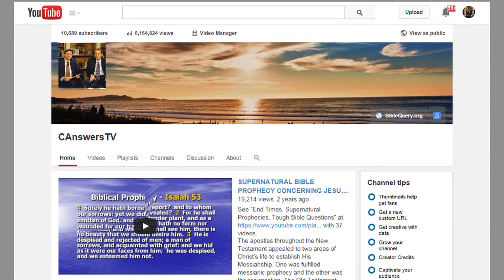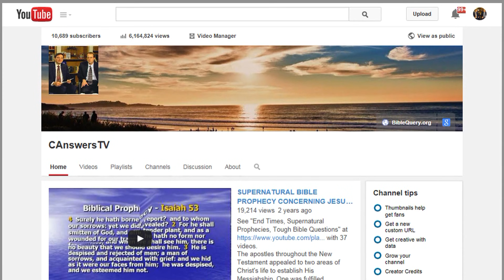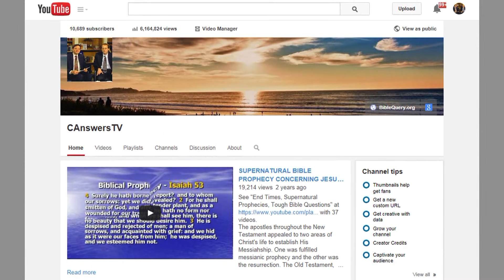Counterfeit Christianity of Roman Catholicism #11: Dave Hunt Proves Romanism to be Damnable Lies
See our playlist "Dealing with Roman Catholicism, Idolatry & the Virgin Mary" with 293 videos Larry Wessels, director of Christian Answers of Austin, Texas/ Christian Debater presents another exclusive interview in our series called "The Counterfeit Christianity of Roman Catholicism" installment #11 featuring well known author & speaker Dave Hunt. David Charles "Dave" Haddon Hunt (September 30, 1926 – April 5, 2013) was an American Christian apologist, speaker, radio commentator and author. He was in full-time ministry from 1973 until his death. The Berean Call, which highlights Hunt's material, was started in 1992. From 1999 to 2010, he also hosted Search the Scriptures Daily radio ministry alongside T.A. McMahon. Hunt traveled to the Near East, lived in Egypt, and wrote numerous books on theology, prophecy, cults, and other religions, including critiques of Catholicism, Islam, Mormonism and among others. Hunt's Christian theology was evangelical dispensational Arminianism (see the video "Dave Hunt of "The Berean Call", Calvinism and the Baptist Confessions" and he was associated with the Plymouth Brethren movement (also see his book called "Confessions of a Heretic," written 1972 Some of Dave Hunt's books include: "Seduction of Christianity: Spiritual Discernment in the Last Days," "America, Israel and Islam," "America, the Sorcerer's New Apprentice: The Rise of New Age Shamanism," "Battle for the Mind," "Beyond Seduction: A Return to Biblical Christianity," "Countdown to the Second Coming," "Global Peace and the Rise of Antichrist," "The God Makers," "The Cult Explosion," "In Defense of the Faith: Biblical Answers to Challenging Questions," "Judgment Day! Islam, Israel and the Nations," "Occult Invasion," "Peace, Prosperity, and the Coming Holocaust subtitled "The New Age Movement in Prophecy," "Understanding the New Age Movement," "Unmasking Mormonism," "A Woman Rides the Beast," "Y2K: A Reasoned Response to Mass Hysteria," & many others.

Questions answered by Dave Hunt in this video:

1. Does the Roman Catholic Church follow the Bible?

2. Can salvation from God only be obtained through Roman Catholic sacraments?

3. What is the gospel of Roman Catholicism?

4. Have the core doctrines of the Roman Catholic Church essentially changed over the centuries?

5. Is the Pope without error?

6. Does the Bible say authority is in the Roman Catholic Church or the Word of God?

7. Are the councils of the Roman Catholic Church always true & authoritative?

8. Why do Evangelical Christians convert to Roman Catholicism?

9. Why did the Roman Catholic Church slaughter millions of true Christians throughout Church history?

10. What about the "Evangelicals & Catholics Together" (ECT) document & how does it attempt to destroy the Protestant Reformation in history?

11. Is it possible that some Roman Catholics might actually be real Christians despite being in the Roman religious system?

12. Is Roman Catholicism a Satanic counterfeit?

13. How do you explain the ECT document being pushed by Bill Bright & Chuck Colson urging a uniting of Romanists with Evangelicals?

14. Are there Catholics that say they are "Born Again" Christians?

15. Is there only way to go to heaven according to the Bible?

16. Are Roman Catholics damned to hell by the Roman Catholic Church if those Roman Catholics do not obey the rules & teachings of the Roman Catholic Church?

17. Why do 70% of Roman Catholics disagree with Roman Catholic doctrine & dogma yet remain as Roman Catholics?

18. What about Roman Catholic traditions, dogmas & councils? Is a Roman Catholic council more important & authoritative than a pope?

Galatians 1:6-9, "I am astonished that you are so quickly deserting him who called you in the grace of Christ and are turning to a different gospel— 7 not that there is another one, but there are some who trouble you and want to distort the gospel of Christ. 8 But even if we or an angel from heaven should preach to you a gospel contrary to the one we preached to you, let him be accursed. 9 As we have said before, so now I say again: If anyone is preaching to you a gospel contrary to the one you received, let him be accursed."